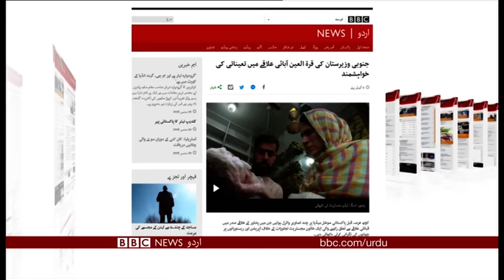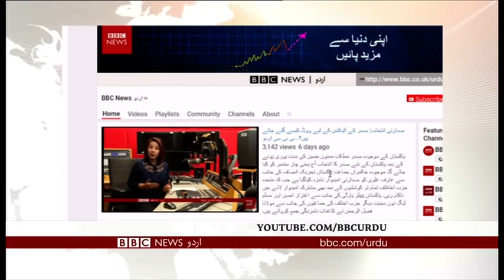Sairbeen Monday 10th September 2018 - BBCURDU